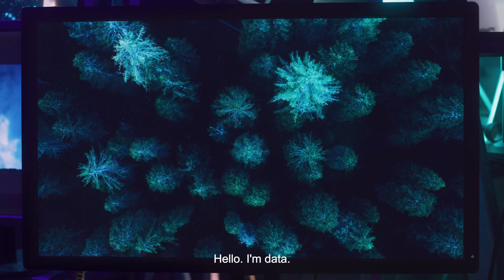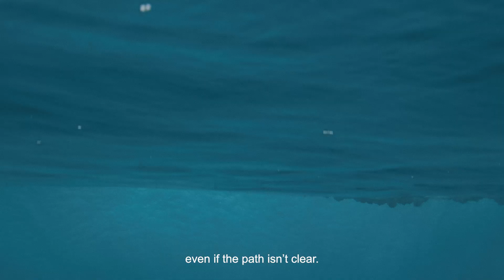Ecosystem Östersund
En elintensiv cirkulär satsning kallad Ecosystem Östersund ska etablera sig i Torvalla. Den består av ett datacenter som drivs av förnybar energi och samtidigt levererar värme till storskalig livsmedelsodling.